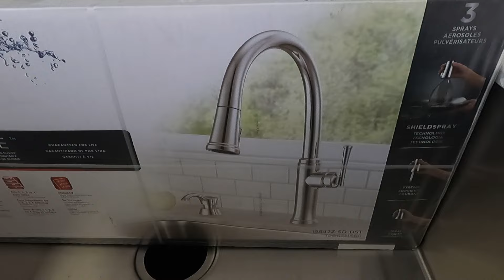ビフォーアフター・ハワイの家リフォーム完成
アロハ〜！ハワイで頑張っている建築会社です。
Youtuber がハワイで家の新築、増築、改装工事をする時は是非🤙